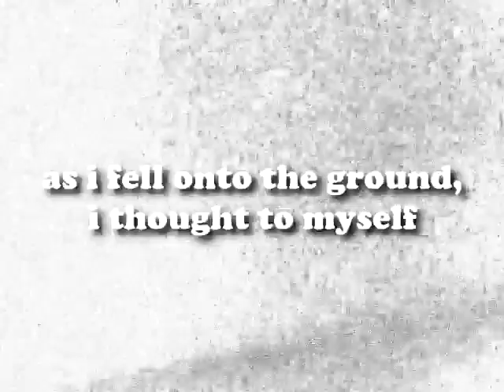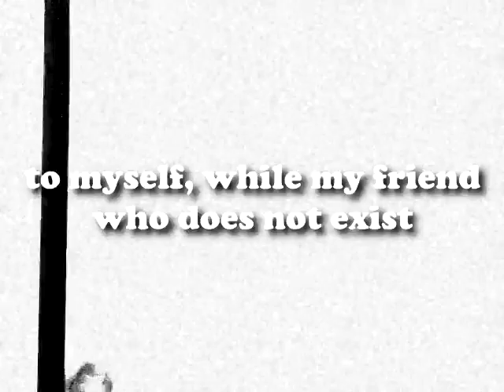SILLYROCK PROMOTIONAL VIDEO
the newest album. at all
video by rose